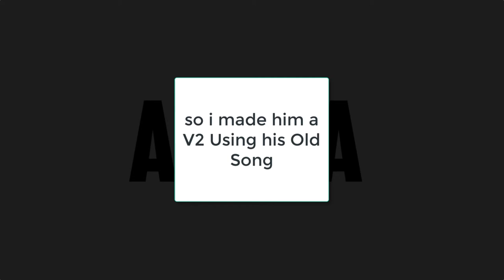Puuding Intro | Requested Intro | 2D Sync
• Song: Overwork - House
• Client: Puuding